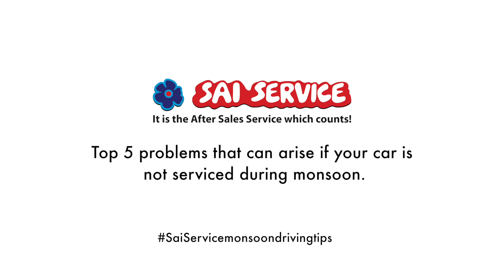Commonly occurred car problems during monsoon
Many problems can occur to your car during monsoon if it is not serviced properly. Here are 5 problems that can arise if your car is nor service prior to monsoon.
For more information on Maruti Suzuki accessories and spare parts
You can also visit a nearest Maruti Suzuki showroom in Goa